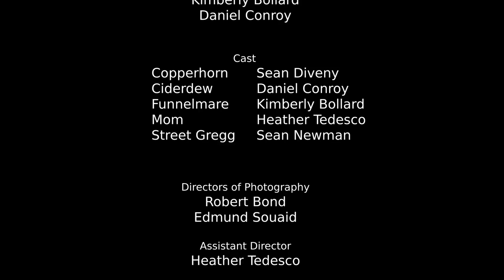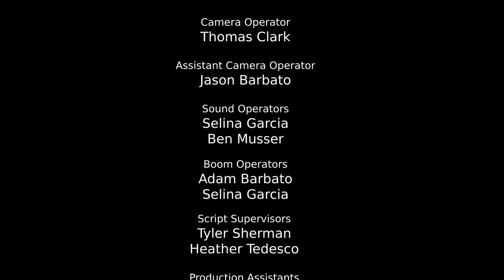Trash Fairies Web Series: Episode 1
In a world where fairies are placed in a hierarchy, two screw-ups, Funnelmare and Ciderdew, find themselves at the bottom of the magic totem pole!  Will they be able to grant enough wishes to rise up the ranks, or will they be stuck sharing a dumpster forever??

Created by Kim Bollard and Daniel J. Conroy.
Cast:
Sean Diveny as Copperhorn
Daniel J. Conroy as Ciderdew
Kim Bollard as Funnelmare
Heather Tedesco as Mom
Sean Newman as Street Gregg

Director- Rob Bond
Assistant Director- Heather Tedesco
Writers- Kim Bollard and Daniel J. Conroy
Producers- Kim Bollard and Daniel J. Conroy
Directors of Photography- Edd Souaid and Rob Bond
Camera Op- Thomas Clark
Assistant Camera Op- Jason Barbato
Sound Ops- Selina Garcia, Ben Musser
Boom Ops- Adam Barbato, Selina Garcia
Script Supervisors- Tyler Sherman, Heather Tedesco
Production Assistants- Stephanie Bond, Kevin Tsui
Editor- Selina Garcia
Assistant Editor- Kim Bollard
VFX, Coloring- Rob Bond
Music Composer- Michael Bond
Title Design- Daniel Hochard

Shot on the Sony a7S II and the Nikon d3200.
Edited using Adobe Premiere, After Effects, and Davinci Resolve.
Inspired by "It's Always Sunny in Philadelphia" and "Fairly Oddparents."

All works presented (writing, film, sound, music, etc) are our own.